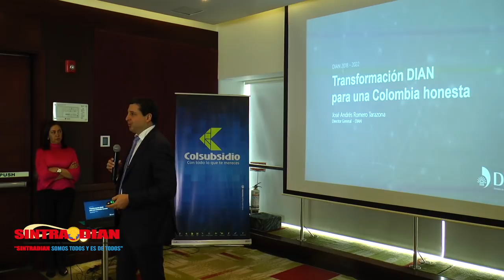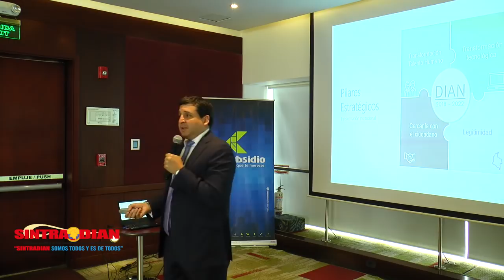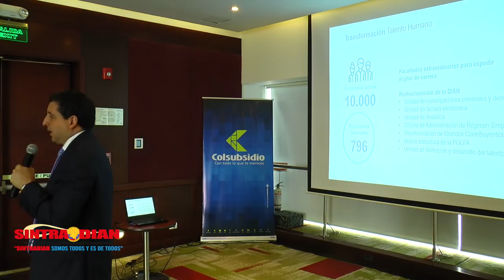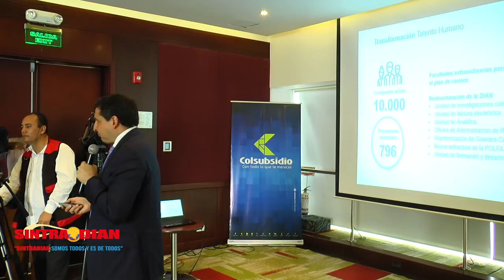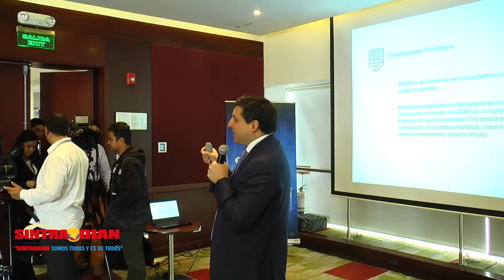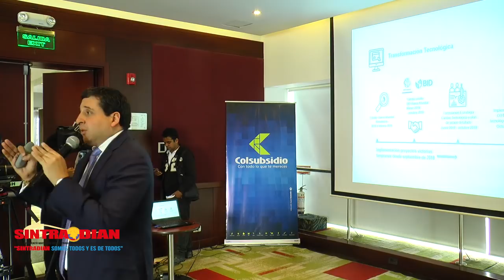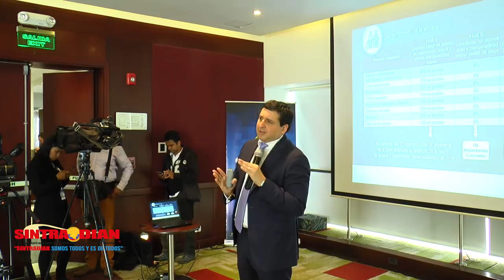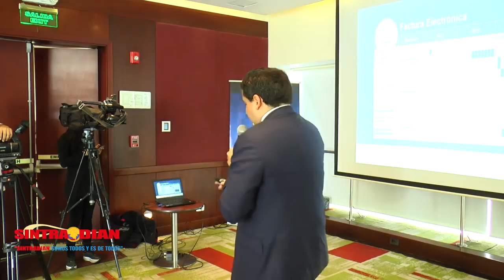Sobre transformaciones en la DIAN - José Andrés Romero Tarazona